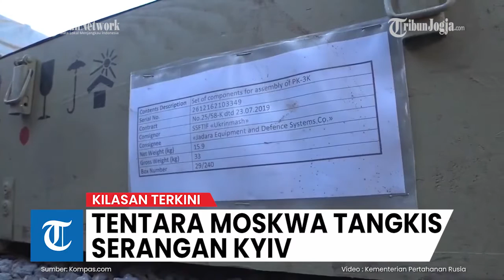🔴 KILASAN TERKINI : Tentara Moskwa Tangkis Serangan Kyiv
Tentara Rusia menangkis serangan pasukan Ukraina di wilayah Kharkiv, Kherson, dan Luhansk.

Kementerian Pertahanan Rusia juga menuduh Ukraina melancarkan serangan jarak jauh di dekat pembangkit listrik tenaga nuklir Zaporizhzhia, tetapi situasi radiasi tetap normal.

Juru Bicara Komando Militer Timur Ukraina Serhyi Cherevaty mengatakan ada pertempuran sengit di dekat Bakhmut di wilayah Donetsk, di mana mayat-mayat tentara Rusia tertinggal di medan perang.

Editor Video : Turibius Roswanda H
Presenter : Noristera Pawestri
Editor Naskah : Noristera Pawestri
Produser : Ribut Raharjo
(ros)